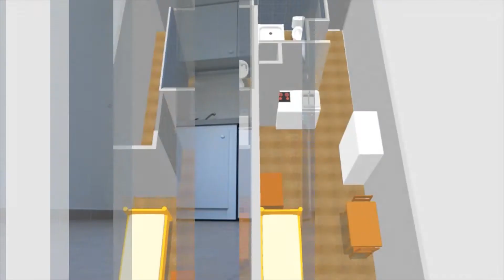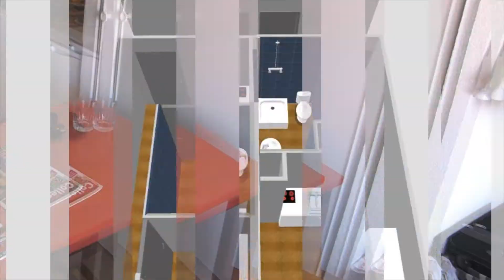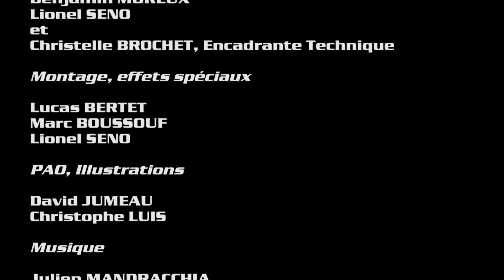FILM API - TEASER - La Calade une Réhabilitation à dimension humaine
API - Teaser du film sur la Réhabilitation de La Calade à Draguignan
API PROVENCE